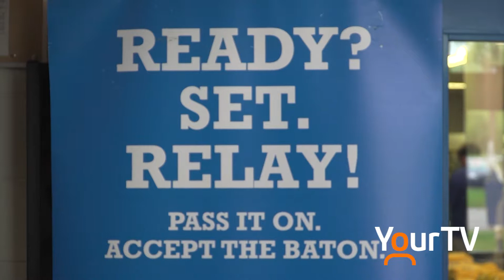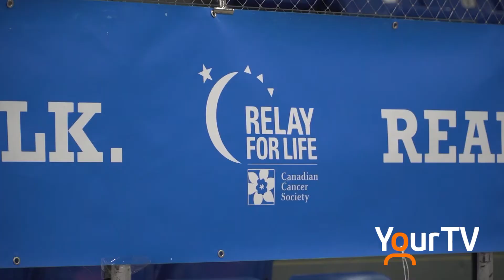RCI - Relay for Life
The Annual RCI Relay for Life took place on may 27th at the Ma-Te-Way Activity Centre. RCI students hosted the relay with games and a survivor walk.